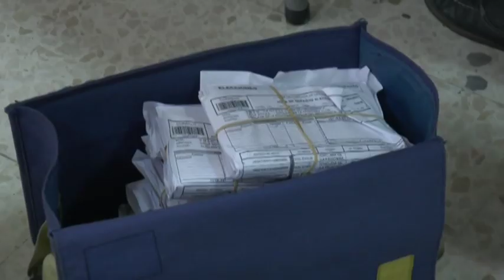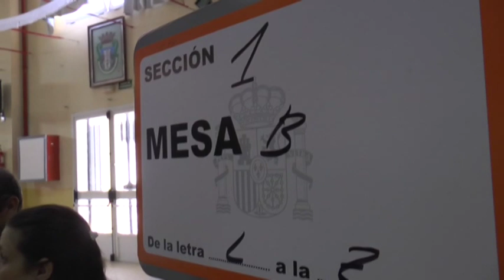CHICLANA | VOTO POR CORREO ELECCIONES MUNICIPALES